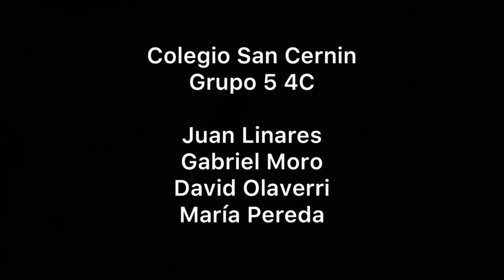El covid en nuestras vidas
Hoy en día estamos viviendo una situación muy complicada en todas las partes del mundo. En nuestro clipmetraje, hemos querido plasmar el día a día en dos países muy diferentes en el ámbito del desarrollo y en dos situaciones de nuestra vida cotidiana, como son el colegio y el supermercado.